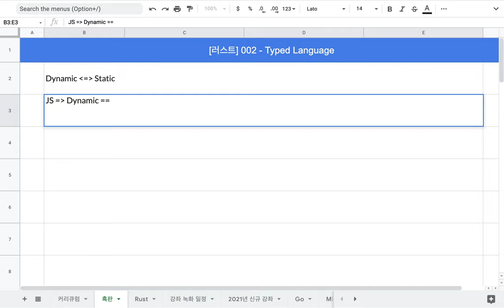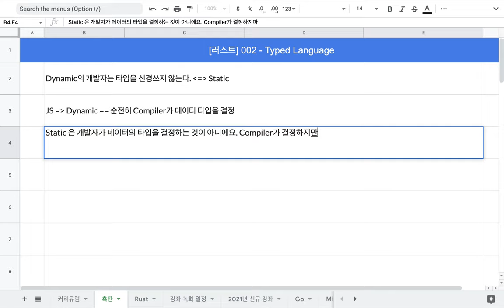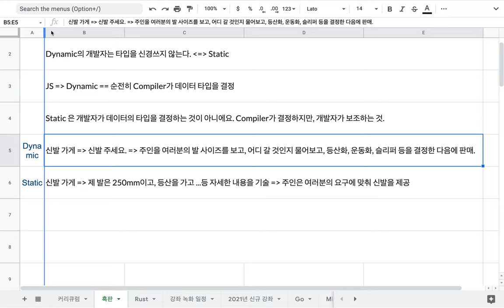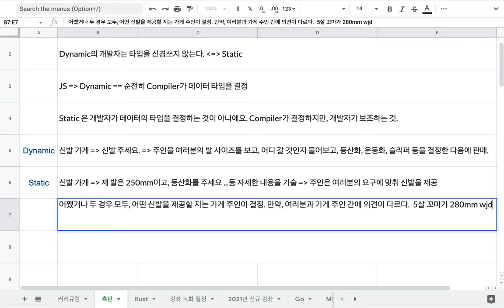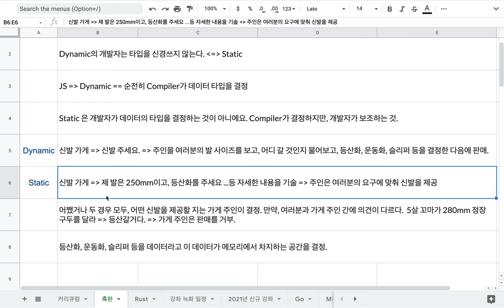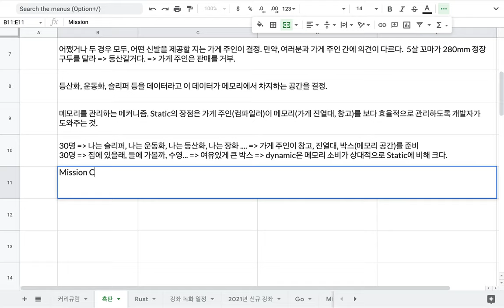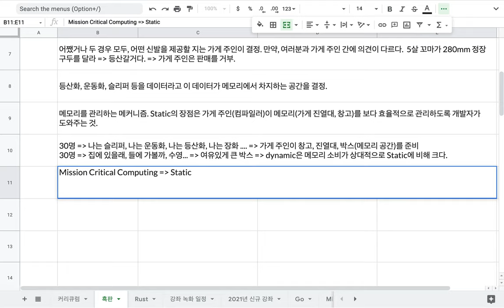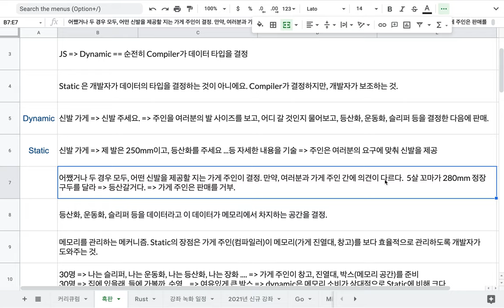[러스트] 002 - Typed Language란 무엇일까요?